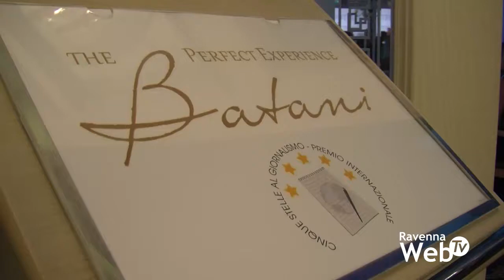XIII edizione del Premio “Cinque stelle al giornalismo”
26/04/2018 - Tredicesima edizione del Premio “Cinque stelle al giornalismo”, nato da un’idea di Antonio Batani, fondatore e patron della Batani Select Hotels.
Ieri sera al Palace Hotel di Milano Marittima sono state premiati Francesco Carrassi, direttore de la Nazione e de il Telegrafo, quotidiani del gruppo Riffeser Monti, Quotidiano Nazionale, assieme a il Resto del Carlino e a il Giorno; Andrea Montanari, direttore del Tg1; Silvia Grilli, direttrice del settimanale Grazia e Paolo Liguori, direttore di Tgcom24.
Il premio istituito alla memoria di Antonio Batani è stato assegnato al professor Dino Amadori, fondatore dell’Irst e dello Ior.
Per la stampa estera è stata premiata Ute Müller, giornalista dell’agenzia di stampa Deutscher Press Agentur. Due le menzioni speciali: a George Loomis, critico musicale e a Edoardo Raspelli, critico enogastronomico.